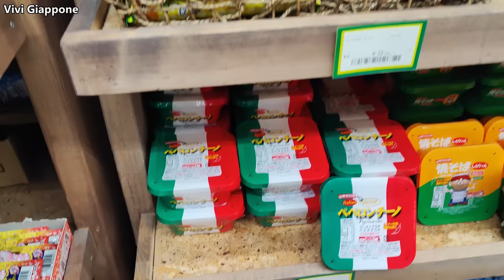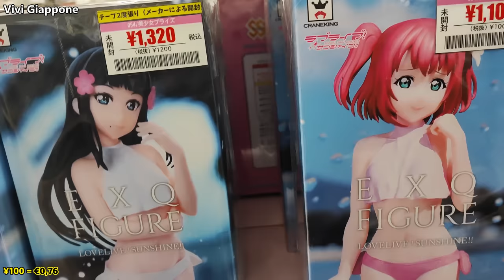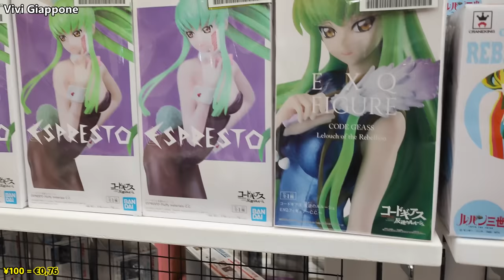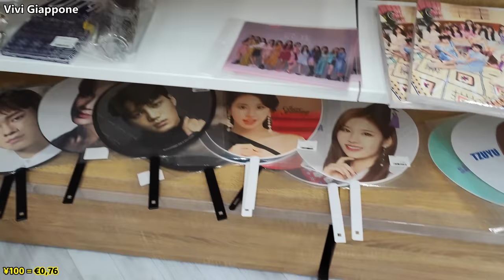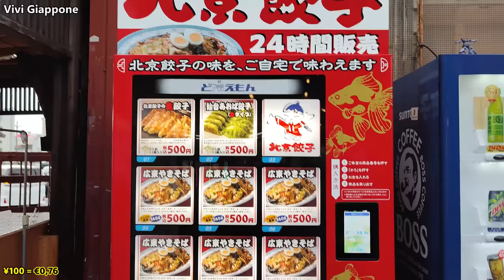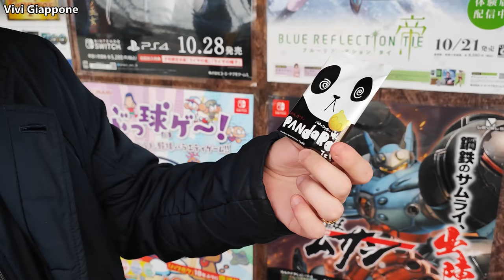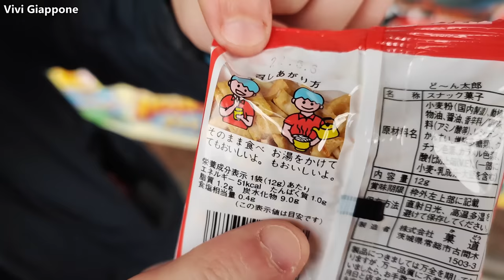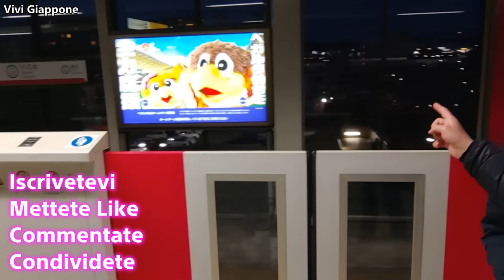Spesa con 1€ in Giappone? - Vivi Giappone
Cosa riuscirà a comprare con 100 Yen (0.76 centesimi, MENO DI UN EURO) Spinacio in questa incredibile puntata? SCOPRIAMOLO INSIEME!

00:00 Benvenuti da Mandarake!
00:39 Cosa riuscirà a comprare SPINACIO con 1 euro?
01:37 IDOL
01:47 Spinacio alza TUTTO ONE PIECE!
02:27 Dragon Ball!
02:43 Consigli animosi
04:45 Angolo nostalgia
06;13 Soffiteir
06:54 la vittoria della Corea sul Giappone
08:01 Retrogames al kg
09:40 Andiamo a spacchettare
10:19 UNBOXING spesa da 1 EURO!
13:17 Itasha
14:10 De ja vu